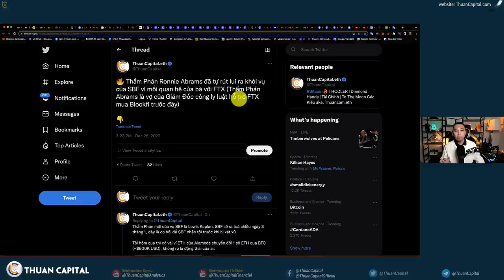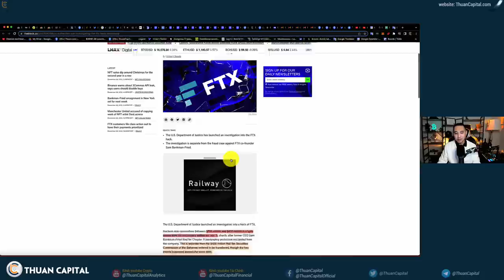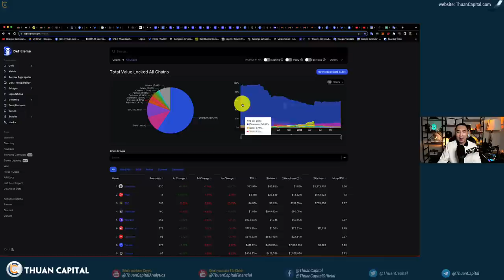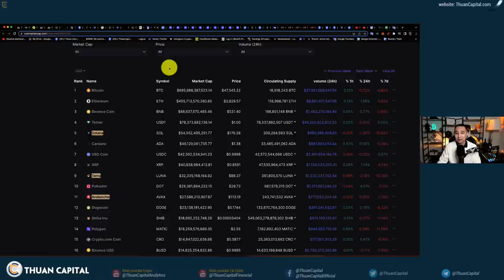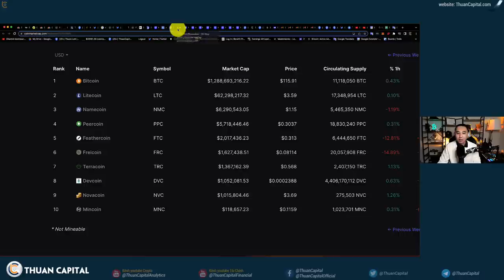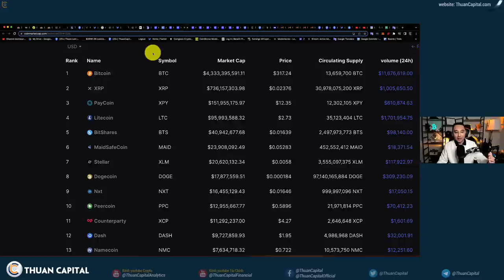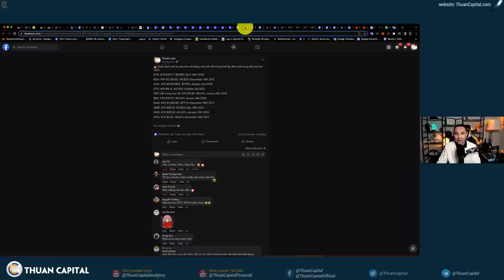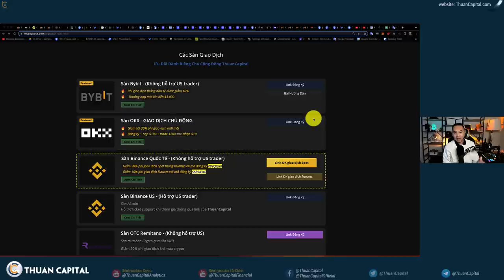1497 (Part 2) - Thẩm Phán Vụ FTX Từ Chức, Ngày Ra Toà Kế Tiếp | Top Coin Vẫn Có Nguy Cơ Biến Mất